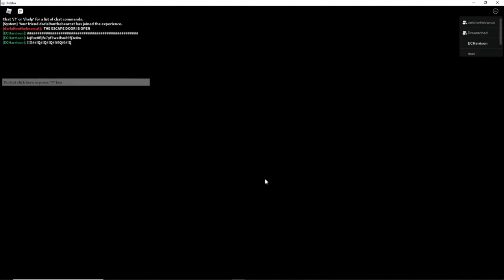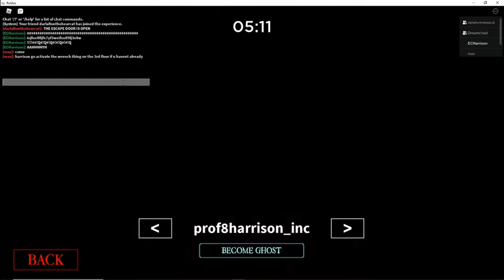Harrison gets his revenge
Harrison finally gets his revenge